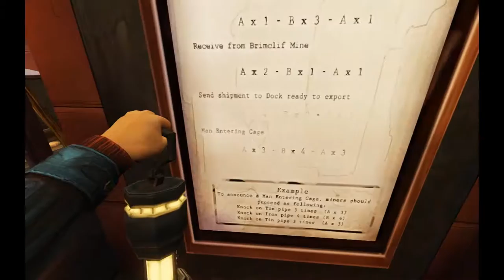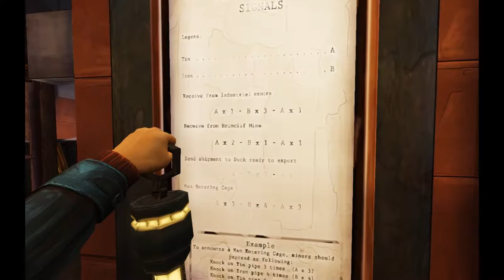Ether One [18] - Knocking on Pipes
The anger continues and we just start banging on pipes randomly and it somehow works. Inching ever closer to the end.